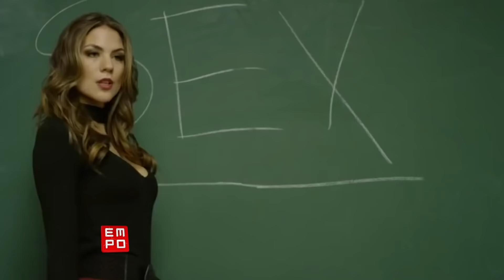¿DJ's que han ROBADO ideas? | Canciones con samples